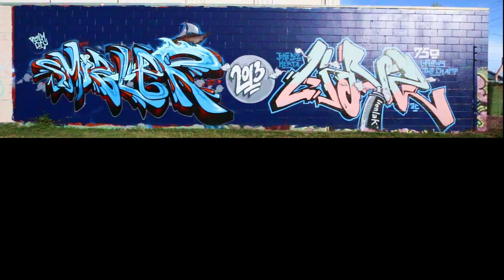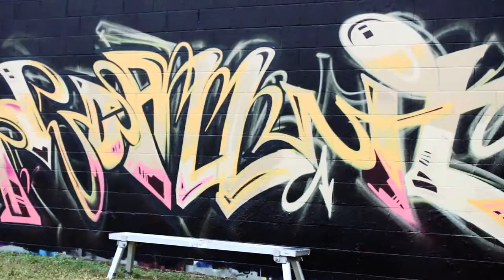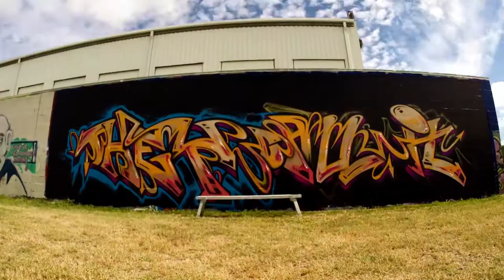KING SOCIAL Vs Smizler - KING COMBO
Preview songs from Big Man - EP by King Social on the iTunes Store. Preview, buy, and download Big Man - EP NOW!!

In celebration of the release of their single 'They call it' from the 'BIG MAN' EP, KING SOCIAL team up with one of North QLD's most respected artists 'Garth "Smizler" Jankovic' to produce a massive 10m x 3m graffiti masterpiece.